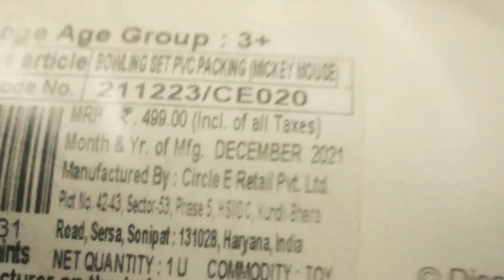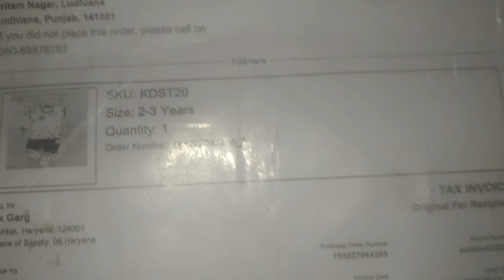kuhu k liye summer shopping and toys..🤩🤩🤩| non sponsored | by prachi garg.